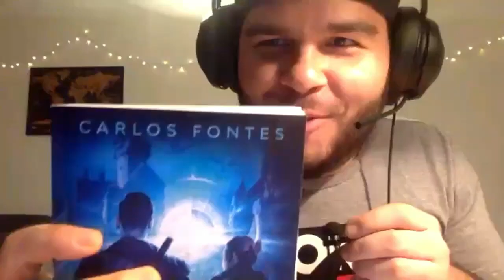PODCAST: Creativo | Emprendedor | Geek - Se fotografían superhéroes y bebés | con Marianne Pérez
Hoy tenemos como invitada a Marianne Pérez Mooren, profesional de la fotografía con 10 años de experiencia. Es fotógrafa oficial de la Mole entre muchas otras cosas. Nos comparte muchas de sus experiencias y nos da consejos sobre esta carrera y el ser emprendedor.

Instagram de Marianne: @Mmarianneperezmoorenfoto

- Aprende cómo montar tu negocio digital DESDE CERO en menos de 6 meses COMPLETAMENTE GRATIS y en español

- APRENDE INGLÉS, alemán, ruso, italiano y otros idiomas A TU PROPIO PASO y al precio más barato que he visto en el mercado.

Estudia en línea: Diseño UX, Diseño UI o programación y certificate en menos de 6 meses. Si vives en Alemania, te puede salir GRATIS, mas info

¡Checa mi libro! Puedes leer los primeros 6 capítulos GRATIS :D

¡Merch! Envíos a TODO EL MUNDO (mis diseños originales :D)

Muchas gracias de antemano y bienvenido al ChadMaxTeam :D

¿Me invitas unos tacos en algún lugar del  mundo?

- Abre una cuenta Payoneer en U.S.A. desde donde estés, excelente herramienta para negocios digitales

+ PARA QUE VIAJES +
- 25 € de crédito para tu primer hospedaje en cualquier parte del mundo con Airbnb

- 10€ de descuento en tu primer viaje por tren, autobús o avión usando la app de OMIO

- Mi recomendación de seguro de viajes (Es también el más accesible que encontré!)

La música de fondo fue obtenida de la galería disponible en Youtube.